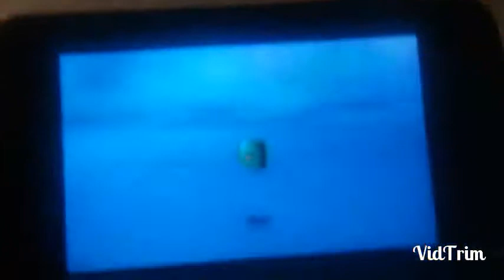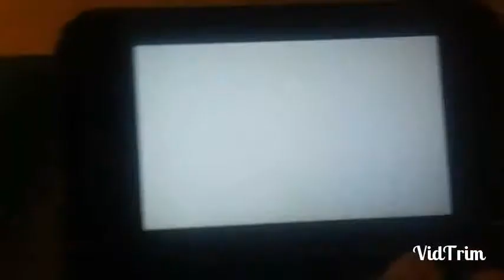Shiny Abomasnow! Our First Ultra Sun Shiny!